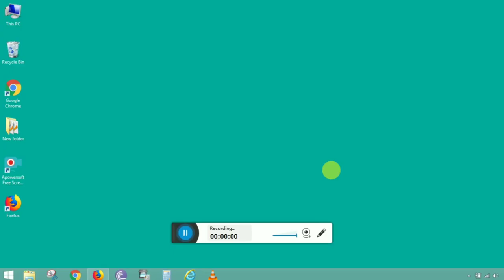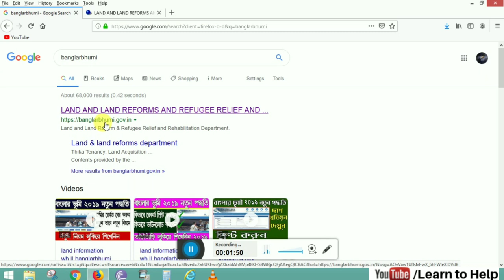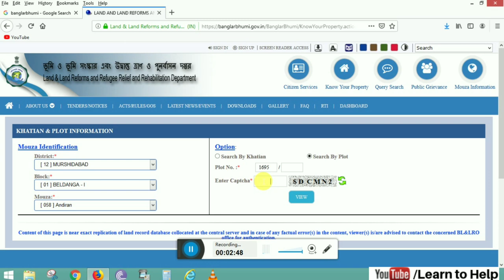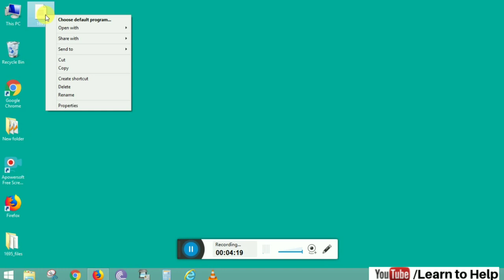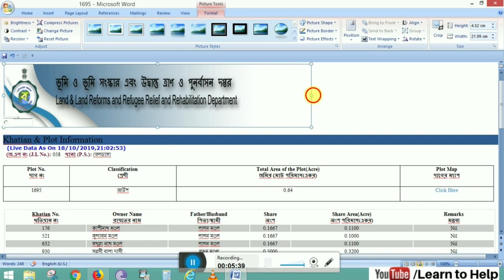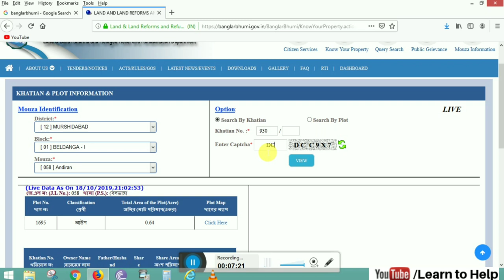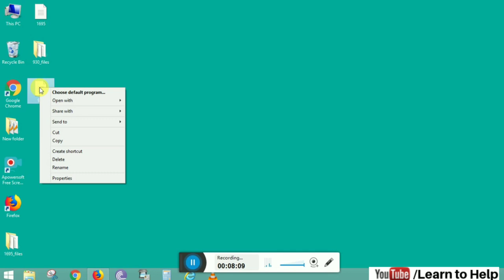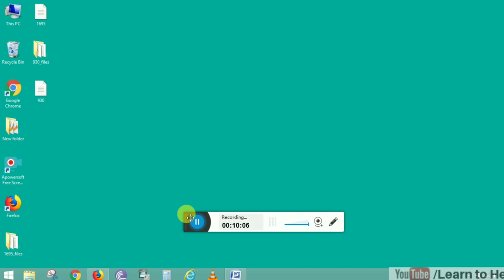বাংলার ভূমি ওয়েবসাইট থেকে কিভাবে দাগ ও খতিয়ানের প্রিন্ট নিতে হবে দেখুন ।। by Learn to Help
দেখুন কিভাবে আপনি পশ্চিমবঙ্গ সরকারের ভূমি ও ভূমি সংস্কার দপ্তর এর অফিশিয়াল ওয়েবসাইট থেকে দাগ ও খতিয়ানের প্রিন্ট নিতে হবে ।। by Learn to Help.

Watch how you will take the print out of PLot/Khatian from banglarbhumi.gov.in Website.